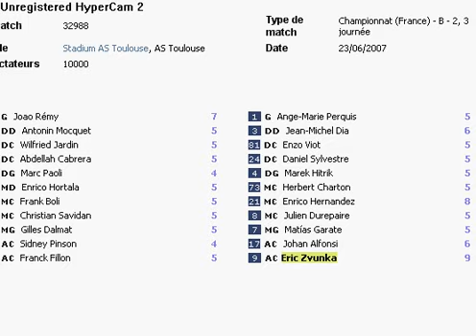Ligue: AS Toulouse vs IntU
Match de ligue le 24/06.